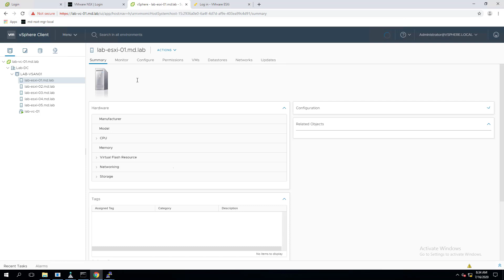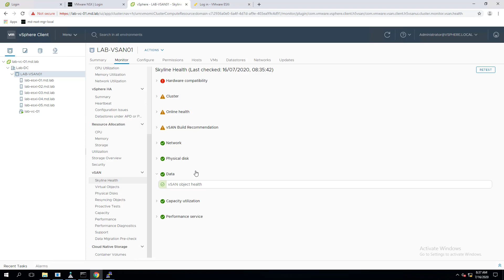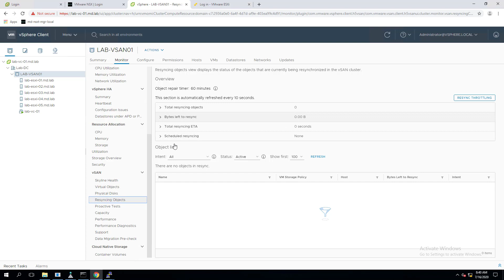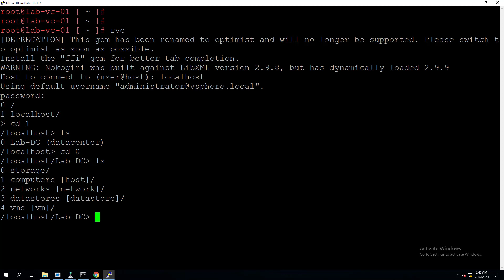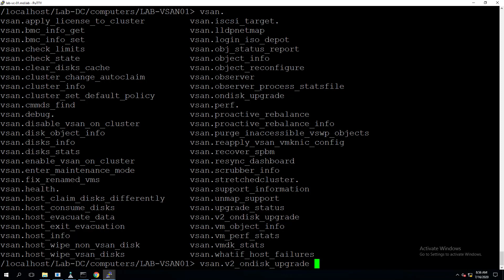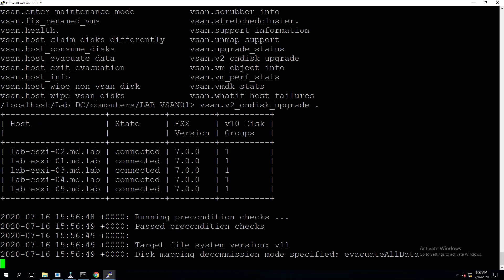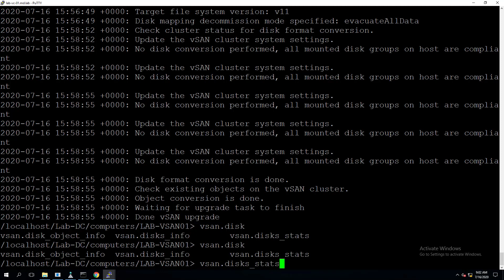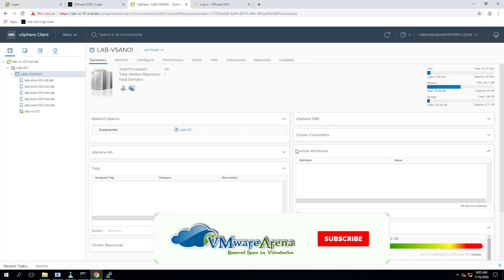Deep Dive - How to Upgrade vSAN 6.7 to 7.0 | vSAN On-Disk Format Upgrade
In this video, I have explained in detail about Pre-checks and 2 ways to Upgrade the vSAN cluster using vSphere Client and Ruby vSphere console.

vsan upgrade
vsan on-disk format upgrade
VSAN on-disk format
VSAN on-disk format update
How to upgrade VSAN cluster
How to perform VSAN upgrade
Upgrading VSAN cluster
VSAN on-disk format upgrade procedure
Pre-check VSAN on-disk format upgrade
Upgrade VSAN cluster
How to upgrade VSAN
Upgrading VAN
upgrade vsan disk format
upgrade vsan 6.7 to 7.0
upgrade VSAN 6.5 to 7.0
Upgrade VSAN 6.6 to 7.0
Upgrading to VMware VSAN 7.0
Upgrading to VSAN 7.0
vSAN 7.0
VSAN upgrade pre-checks
VSAN upgrade prepartion
VSAN health checks
VSAN Disk groups
VMware VSAN Upgrade Scenarios
Upgrading to VMware Virtual SAN 6.0
Troubleshooting VSAN on-disk format upgrade
Troubleshoot VSAN upgrade
VSAN disk management
VSAN Resync
VSAN disk health Ruby vSphere Console
Ruby vSphere console
RVC commands
RVC tutorials
Manage VSAN using RVC commands
RVC
Ruby vSphere Console
How to access Ruby vsphere console
VSAN upgrade using RVC commands
VSAN upgrade using Ruby vsphere console
Upgrade VSAN from command line
2 ways to upgrade VSAN upgrade
VSAN upgrade from command line
VSAN disk Stats
VSAN cluster stats
vsan cluster upgrade
upgrade vsan
upgrading vsan cluster
how to upgrade on-disk format vsan
vsan uprade guide
upgrading vsan 6.7 to vsan 7.0
upgrading the vsan luster
upgrade VSAN disk format using vsphere web client
VMware vSAN upgrade best practices

vmware vsan tutorial
vmware vsan
vmware vsan basics
vmware vsan 6.7 installation guide
vmware vsan deep dive
vmware vsan architecture
vmware vsan explained
vmware vsan 7.0
vmware vsan 6.7
vmware vsan cluster
vmware vsan overview
vmware vsan configuration
create vsan cluster step by step
create vsan datastore 6.5
create vsan datastore 6.7
create vsan datastore 7.0
create vsan storage policy
create vsan datastore
create vsan cluster
create vsan
before you upgrade VSAN
Upgrade VSAN cluster
Upgrade VMware VSAN 6.7 to 7.0
Upgrading VMware vSAN 6.6 to 6.7
upgrade vsan stretched cluster
vsan update sequence
how to check vsan version
vsan 6.7 update 3
vmware vsan disk format upgrade
vsan uprade path
vsan upgrade
vsan upgrade best practices
vsan upgrade path
vsan upgrade disk format version
vsan upgrade on disk format
vsan upgrade procedure
vsan upgrade steps
vsan upgrade guide
vsan upgrade process
vsan on-disk format upgrade is recommended
vsan on disk format
vsan on-disk fromat version 7
vsan on-disk format version
vsan on-disk format version upgrade
vsan on-disk format version 10
vsan on-disk format version 11
vsan on disk upgrade
vsan on-disk format 10
vsan on-disk format 11
vsan on-disk fromat versions and data versions
vsphere 7 upgrade
vsan 7 upgrade
how to upgrade vsan 6.0 to 6.7
how to upgrade vsan 6.7 to 7.0
how to upgrade vsan version
how to upgrade vsan 6.7
how to upgrade vsan 6.6
how to upgrade vsan 7.0
how to upgrade vmware vsan
how to upgrade vsan 6.5 to 6.7
how to upgrade vsan 6.6 to 6.7